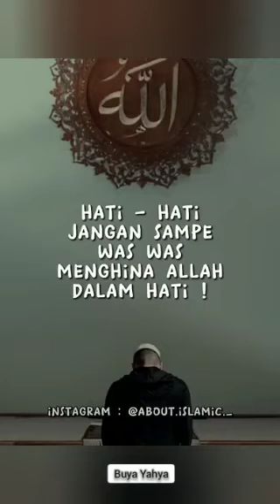Penyakit Was Was Yang Harus Dilawan || Ceramah Buya Yahya